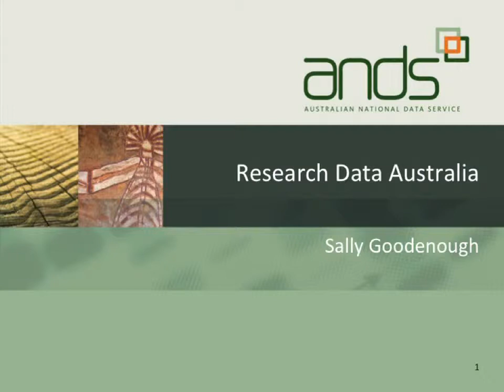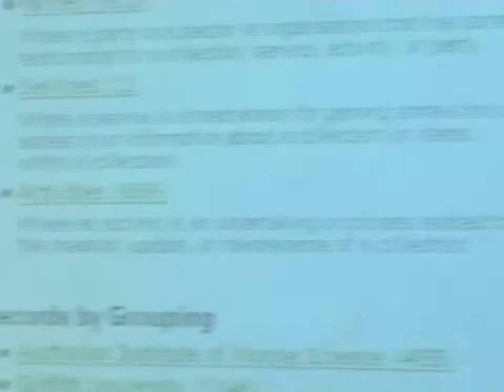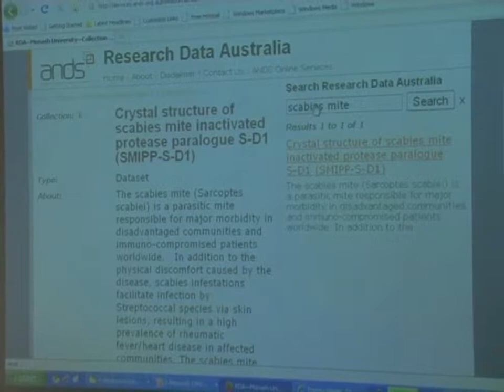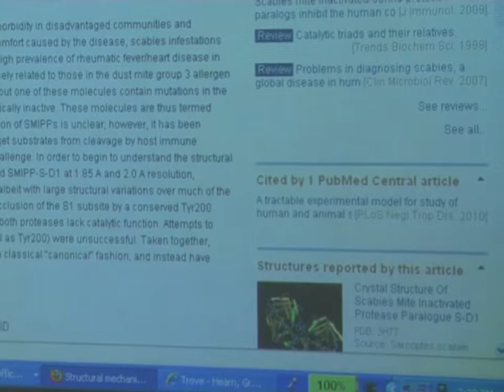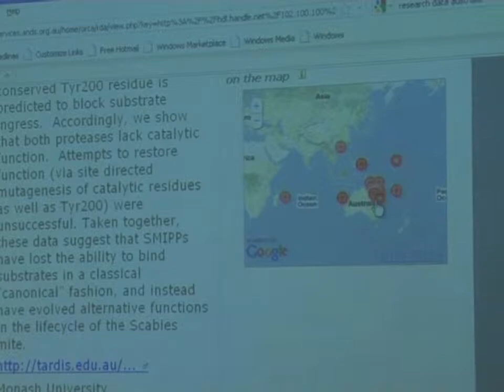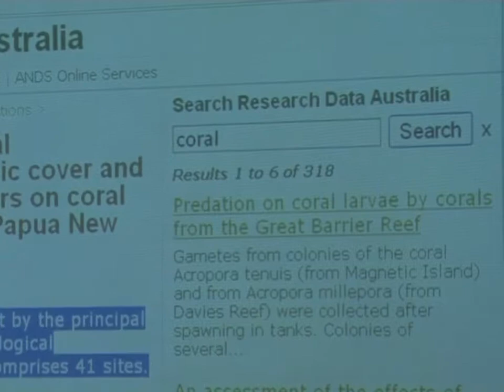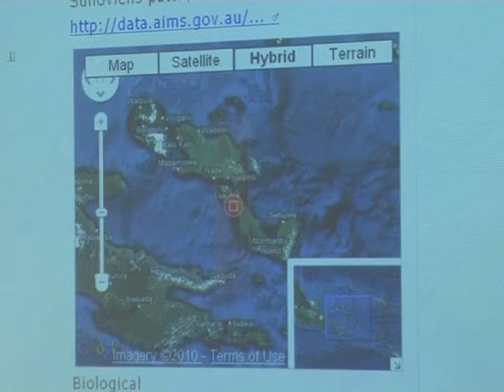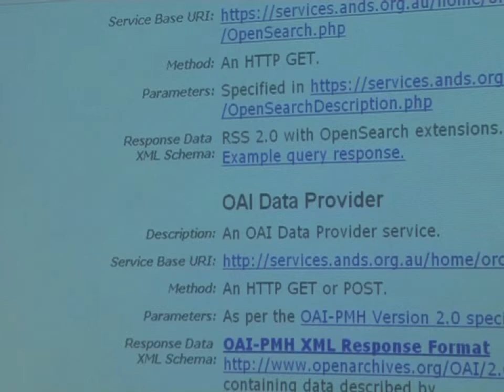DCB2010: Research Data Australia Demo - Sally Goodenough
The ANDS Data Capture Briefing was held in Melbourne on September 2, 2010. The briefing was designed to provide an introduction to ANDS and its services for representatives of Melbourne-based research institutions engaged in data capture projects with ANDS. A number of participants also provided descriptions of their institutional projects.